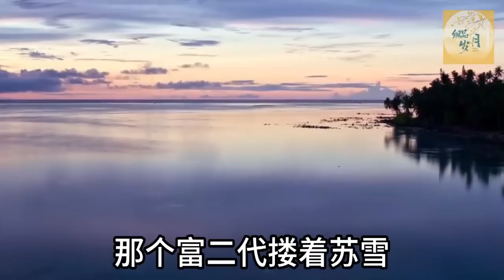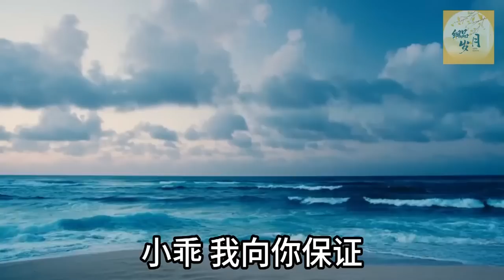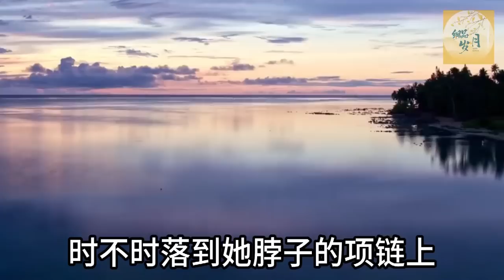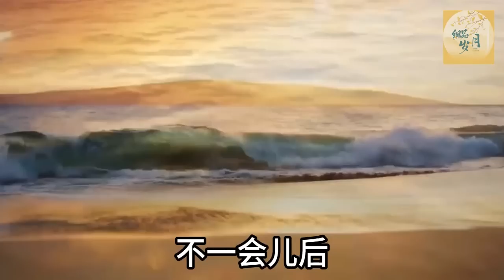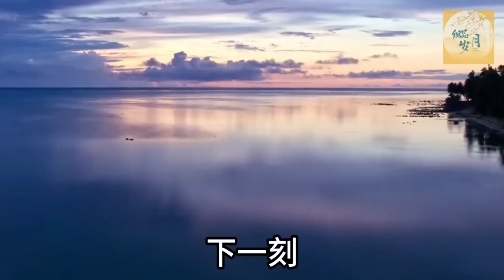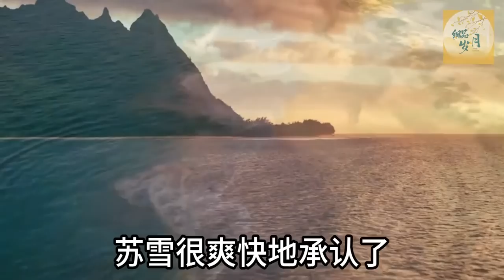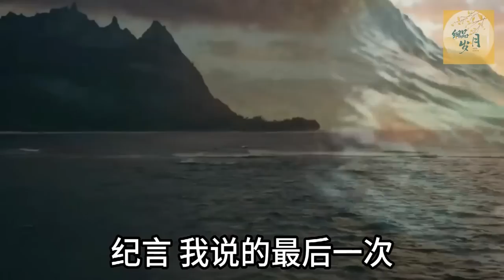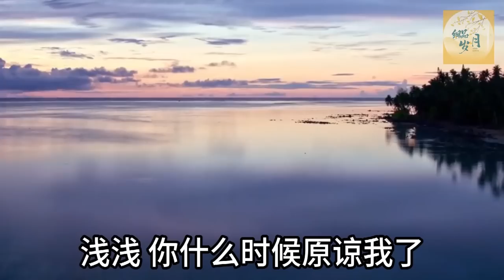兒子重病在醫院，老公卻和小三床上纏綿，小三囂張給我發定位，我到場後她慘被打臉#亲子关系#家庭#婚姻#讀書#分享#生活經驗